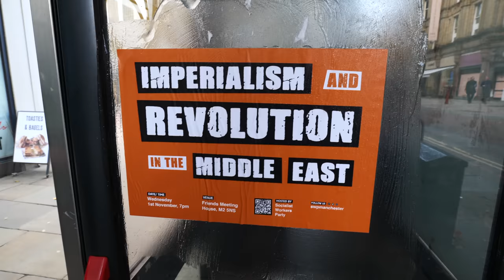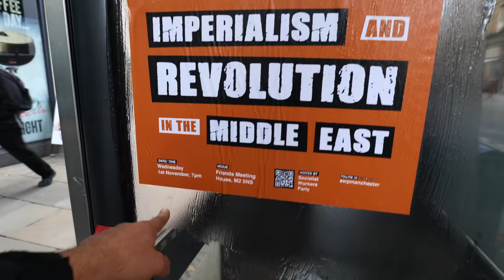Manchester: Still Photogenic (Cottager's Cove)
from the scripted show called life on earth captured by a camera our in the open